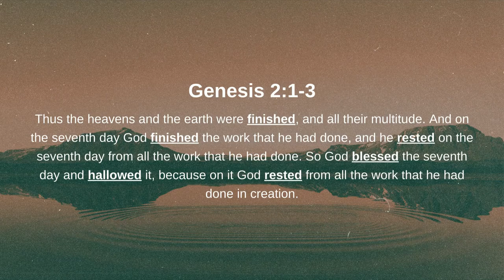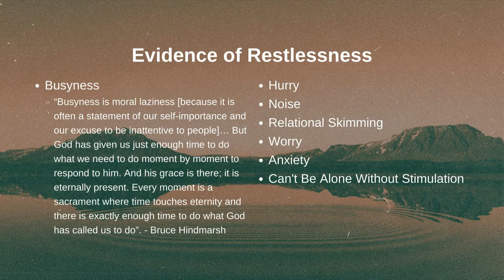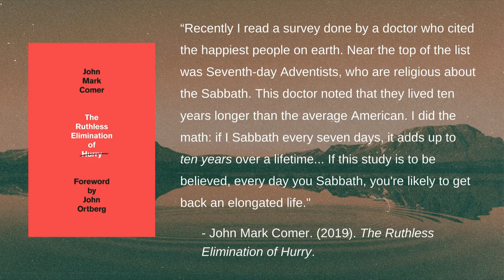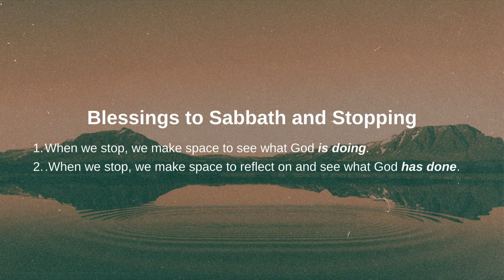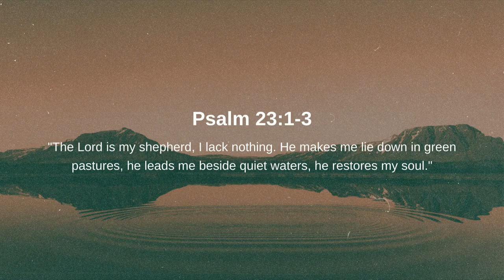Reset (pt. 6) - Bob Hasty